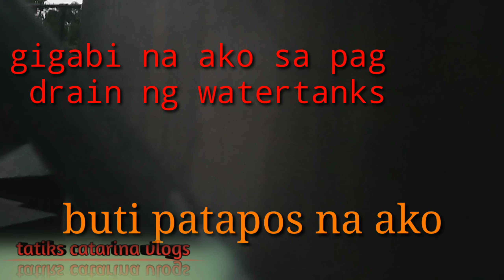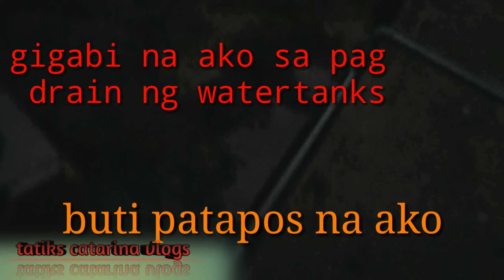paano mag drain ng watertanks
mag drain
 # tatikscatarinavlogs